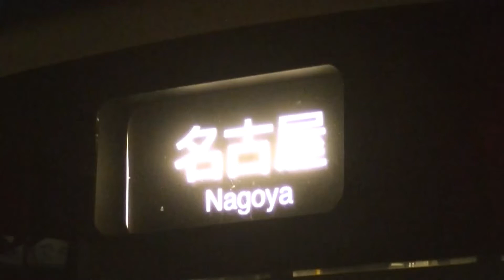【方向幕】★20200227 1000形 ＠名古屋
撮影路線：あおなみ線
撮影駅：名古屋
行先幕：名古屋～金城ふ頭
車両：3500系
撮影機材：【ビデオカメラ】JVC GZ-RX680
備考欄：
行先
0:00 名古屋
0:07 白幕
0:11 金城ふ頭